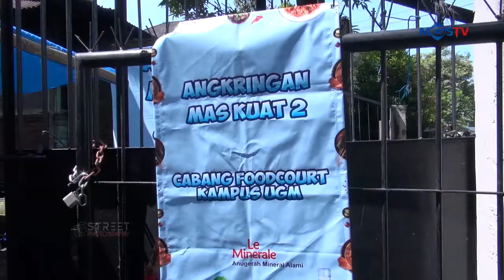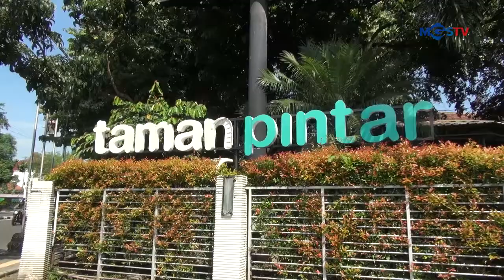STREET PHOTOGRAPHY DI MALIOBORO JOGJA #1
1. MGS TELEVISI
2. Radio Megaswara Bogor
3. Megaswara Network
4. Megaswara Serang
5. Megaswara Kuningan
6. Megaswara Indramayu
7. Megaswara Sukabumi
8. Megaswara Kulonprogo
9. Radio Kotaperak
10. Event Organizer

1. Photography
2. Street Photography